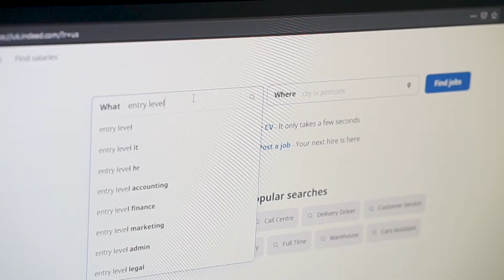How to Get Your FIRST Data Scientist Job in the UK (and My Experience)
How to Get Your FIRST Data Scientist Job (and My Experience)

In this video, I'll be giving you 5 tips on how to get your first data scientist job.

00:00 - Intro
00:54 - Show your work
03:28 - Projects and community
04:45 - Networking
05:28 - Your interview skills
06:39 - An iterative process

Link to my article about my first month as a data scientist -

MY GEAR:
🎥 Sony A7ii Camera
🎙️ Blue Yeti Mic
🗜️ Tonor Mic Stand
⌨️ Corsair K95 Keyboard
🖱️ Logitech G502 Wireless Mouse
🎧 Logitech G933 Wireless Headset

ABOUT ME:
I'm Leon and I'm a data scientist based in the UK. I create videos about data science, and I try to share my knowledge and life experience to help others grow 🙂

GET IN TOUCH:
As I'm growing this YouTube channel, I'd love to hear from those that have watched my videos.